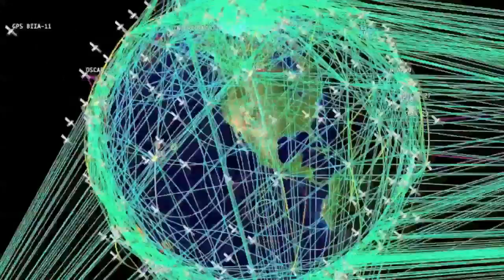Defend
my sine wave slice through time and space and reshape the face of the planet crash the gates into the heavens with the stars , legends with the gods lifting up the shards so they know who we are / METI contact alien combat my  military tactics written in raw rap they wanna try slave my people with hate and evil / we snap the shackle when the wax hit the needle / clap till it's equal protect the human fetal we pull out the big gun to bang or flip em with the aikido  them weapons ain't thang / hit em with the mother palm fuck they whole qi up neo with the key in the lock it don't stop throw ya 3 up hack through ya matrix slash I leave a deep cut mad hatter with the tea cup crush an invader into bits like a peanut / you want some come get it any style ya set it get it thrown right back in ya face without an edit / if I said I meant it go ahead check my method / get the message up man I ain't no one to mess wit

Planet Earth blue gem defend my realm I let the multiverse know / vanish your whole system if you spark or start friction right through your head put a slug in ya dome

don't care if you God no matter who you are you try and threaten my star then it's on
war like you never seen before strike through ya core hit you in the brain with some of that saw tooth raw hunnit proof sucka free you disappear poof fuckin' with me or mines you ain't the truth / get gone from the multi we weeding out the phony chop the beef to the bone you so balogna // easy does it mothafuck it yall want it yall got it we locked and we loaded you gotta be nutso tryin thinking we folding our hands are golden and platinum alien laughing get clapped when the gat spin fuck is your reaction you will get no traction on any bit of this earth you'll get worked into the dirt hit you with a burst of that dense inert ripping you up with the verse have you thinking that ya galaxy cursed / SO DON'T FUCK WITH ME on the highway doing a buck-twenty ben busy benny blanco styles i got many fuck around turn your spine to dust like alchemy cock the semi ...